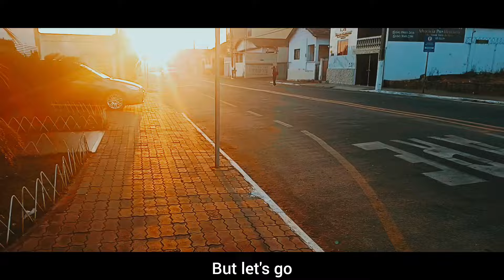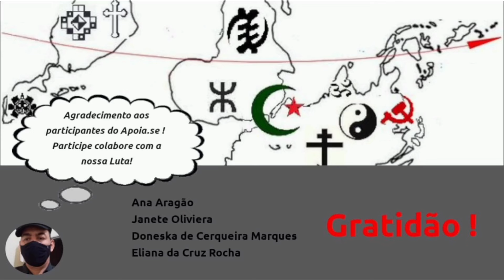Como cada potencia eurasianas luta?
Os persas lutam com braços de polvo; os ursos, com mão de aço e os chineses, com mãos suaves. O Ocidente leva as porradas.